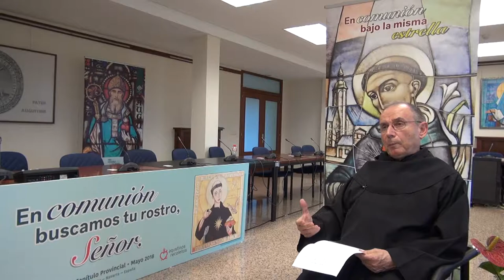Entrevista Prior General OAR 04 Union Provincias 3